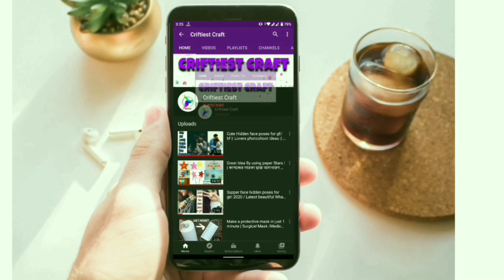trending Palazzo Designs 2022 | Pant Plazzo Designs | pant pajama design for girl 2022 | salwar suit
trending Palazzo Designs 2022 | Pant Plazzo Designs | Plazo Suit Designs